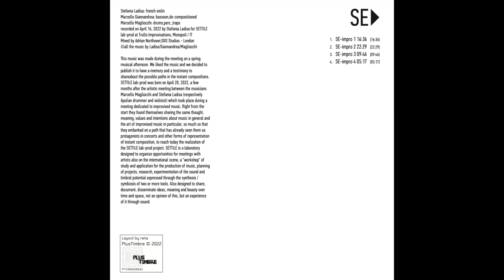Track 2 SE Stefania Ladisa, Marcello Giannandrea, Marcello Magliocchi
Stefania Ladisa: french violin
Marcello Giannandrea: bassoon, de-compositioned
Marcello Magliocchi: drums, perc., traps

Recorded on April 16, 2022 by Stefania Ladisa for SETTILE lab-prod at Trullo Improvisations, Monopoli / IT
Mixed by Adrian Northover,OXO Studios - London

All the music by Ladisa/Giannandrea/Magliocchi

This music was made during the meeting on a spring musical aſternoon. We liked the music and we decided to publish it to have a memory and a testimony to shareabout the possible paths in the instant compositions. SETTILE lab-prod was born on April 20, 2022, a few months aſter the artistic meeting between the musicians Marcello Magliocchi and Stefania Ladisa (respectively Apulian drummer and violinist) which took place during a meeting dedicated to improvised music. Right from the start they found themselves sharing the same thought, meaning, values and intentions about music in general and the art of improvised music in particular, so much so that they embarked on a path that has already seen them as protagonists in concerts and other forms of representation of instant composition, to reach today the realization of the SETTILE lab-prod project. SETTILE is a laboratory designed to organize opportunities for meetings with artists also on the international scene, a "workshop" of study and application for the production of music, planning of projects, research, experimentation of the sound and timbral potential expressed through the synthesis / symbiosis of two or more tools. Also designed to share, document, disseminate ideas, meaning and beauty over time and space, not an opinion of this, but an experience of it through sound.